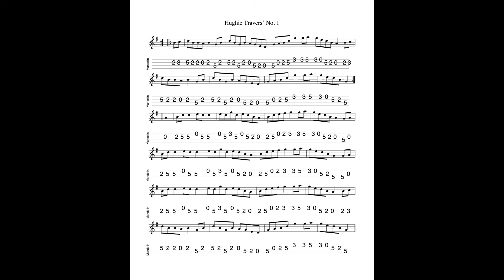Hughie Travers' No. 1 - a reel in G Major tabbed for mandolin and played by Aidan Crossey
15 April 2022.  A fantastic reel in G which puts a spring in my step every time I hear or play it...

Help support The Irish Mandolin.  Volume 1 (100 tunes, £7.00), Volume 2 (50 tunes, £3.50) and Volumes 3 & 4 (50 tunes and 20 tunes respectively, available as a 'package") of The Irish Mandolin Tunebook are now available to buy Your contribution will be gratefully received and much appreciated!